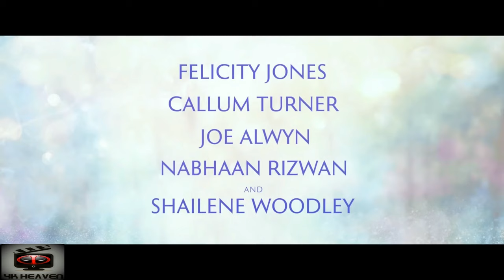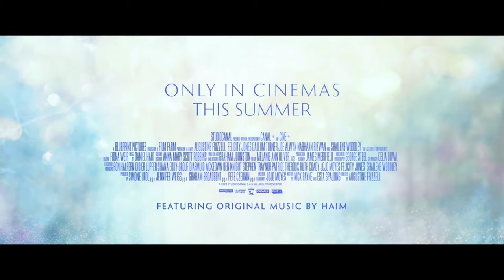The Last Letter From Your Lover New 4k Heaven Trailer (July 2021)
A pair of interwoven stories set in the present and past, The Last Letter From Your Lover follows Ellie Haworth (Felicity Jones), an ambitious journalist who discovers a trove of secret love letters from 1965 and becomes determined to solve the mystery of the forbidden affair at their center. As she uncovers the story behind Jennifer Stirling (Shailene Woodley), the wife of a wealthy industrialist, and Anthony O'Hare (Callum Turner) the financial journalist assigned to cover him, a love story of Ellie's own begins to unfold with the assistance of an earnest and endearing archivist (Nabhaan Rizwan) who helps her track down more letters. The Last Letter From Your Lover is directed by the American actress/filmmaker Augustine Frizzell, making her second feature film after directing Never Goin' Back, as well as a few other short films previously. The screenplay is written by Nick Payne and Esta Spalding, adapted from Jojo Moyes' novel of the same name. It's produced by Graham Broadbent, Peter Czernin, Stephen Traynor, Simone Urdl, Jennifer Weiss. Netflix will debut Frizzell's The Last Letter From Your Lover streaming starting July 23rd, 2021.